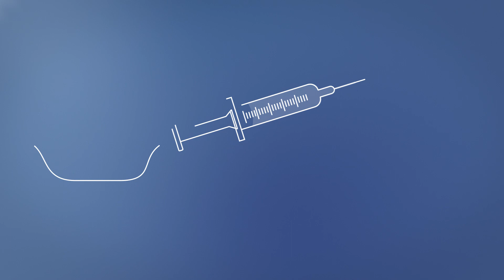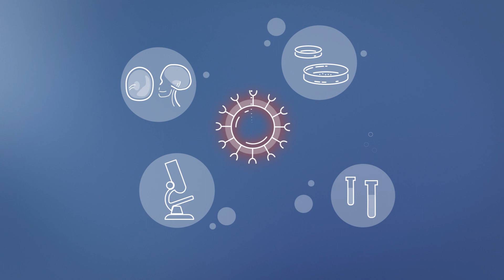CARAT - Chimeric Antigen Receptors (CARs) for Advanced Therapies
Miltenyi Biotec is proud to be a partner of the CARAT network. CARAT was founded to develop an efficient and safe technology platform for the development of CAR T cell therapies, personalized treatments for cancer patients. The EU-funded collaborative research project consist of eight partners from four European countries.

At Miltenyi Biotec, we’re committed to empowering scientific discovery and impacting human lives. For 30 years, our work has played an essential role in the biomedical research and cellular therapy community. Our innovative tools support research at every level, from basic research to translational research to clinical application. Used by scientists and clinicians around the world, our integrated technologies cover techniques of sample preparation, cell isolation, cell sorting, flow cytometry, cell culture, molecular analysis, and preclinical imaging. Our expertise spans research areas including immunology, stem cell biology, neuroscience, and cancer, and clinical research areas like hematology, graft engineering, and apheresis. Today, Miltenyi Biotec has 2,500 employees in 28 countries.